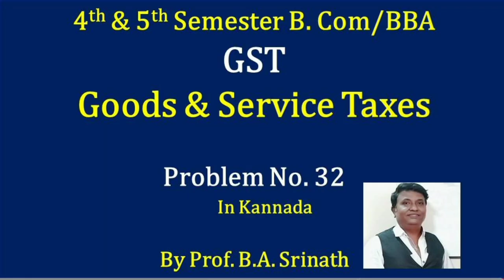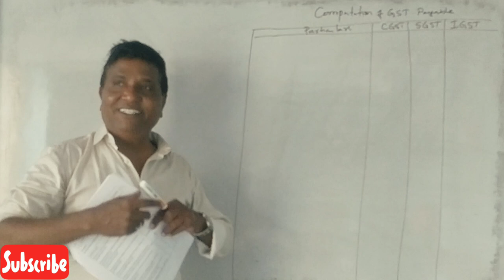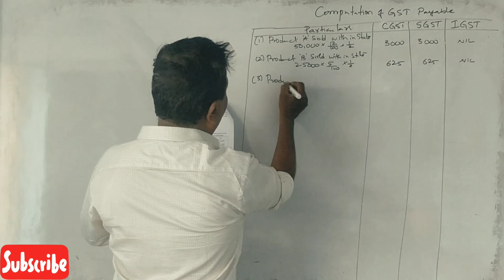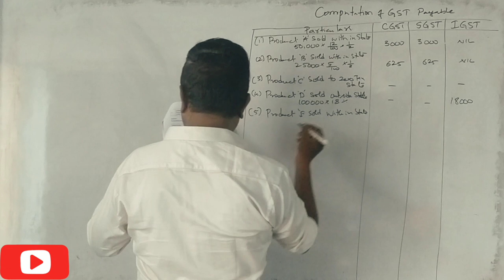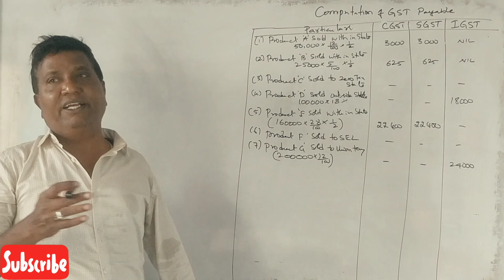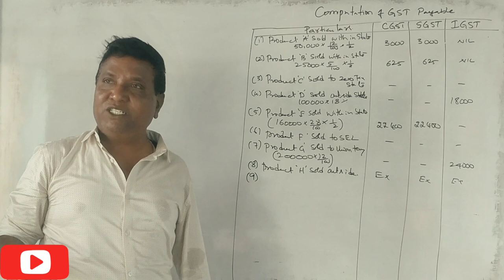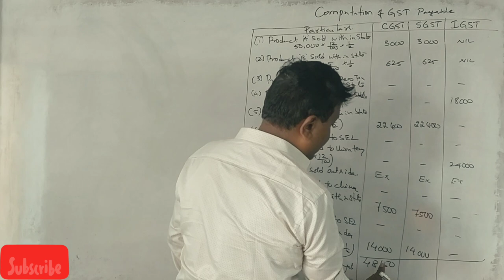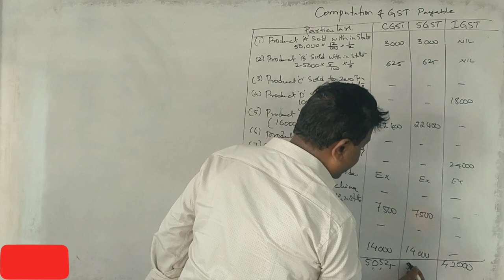GST - Goods & Service Taxes in Kannada PART 32 - Revision Class Problem No. 5 By Srinath Sir